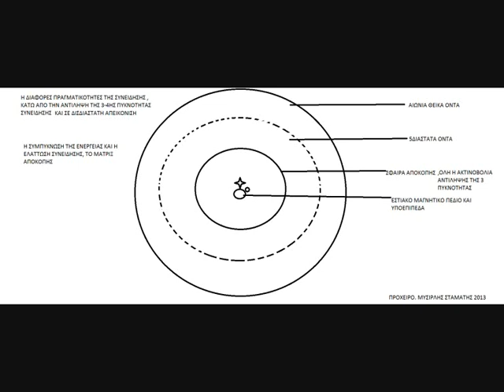Η ΠΛΑΝΗ ΤΩΝ ΠΛΑΝΗΤΩΝ ,ΕΚΓΛΩΒΙΣΜΟΣ ΣΤΟ ΜΑΤΡΙΞ ΑΠΟΚΟΠΗΣ , ΟΙ ΕΞΩΓΗΙΝΟΙ, ~ STAMATIS MISSIRLIS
ΤΙ ΕΙΝΑΙ ΤΟ ΜΑΤΡΙΞ ΑΠΟΚΟΠΗΣ, ΔΙΑΣΤΑΣΕΙΣ,ΟΙ  ΑΝΟΥΝΑΚΙ, Ο ΕΚΓΛΩΒΙΣΜΟΣ ΣΤΟ ΜΑΤΡΙΞ, Η ΚΑΘΟΔΟΣ ΕΝΕΡΓΕΙΑΣ, ΚΟΣΜΟΓΟΝΙΑ, ΠΟΛΙΚΟΤΗΤΑ, ΔΙΑΣΠΑΣΗ, ΚΑΤΑΣΤΡΟΦΗ ΑΝΑΓΕΝΝΗΣΗ